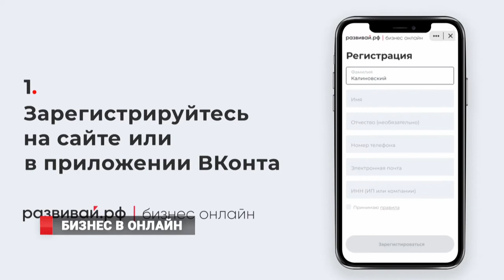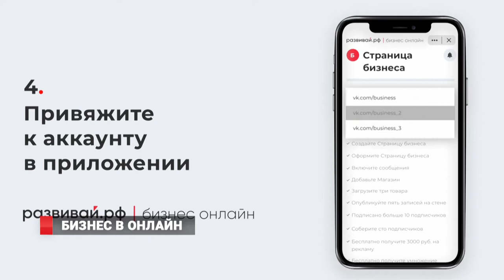Развивай.рф | Бизнес онлайн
У предпринимателей на Дальнем Востоке появилась возможность быстро и бесплатно перевести свой бизнес в интернет. Группа ВЭБ.РФ и Mail.ru Group запустили программу поддержки малого и среднего бизнеса. Первым пилотом стал проект «Развивай.рф | Бизнес онлайн», реализованный совместно с Фондом развития Дальнего Востока и Арктики. Инициаторы инвестируют более 230 миллионов рублей на поддержку предпринимателей.